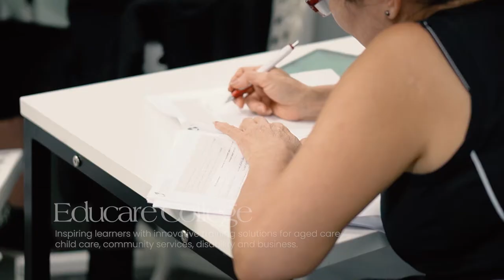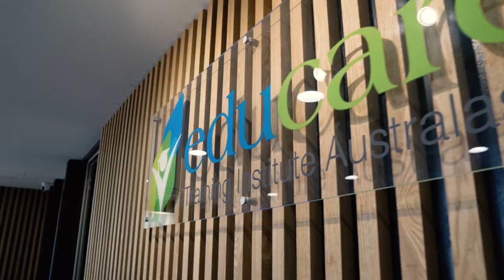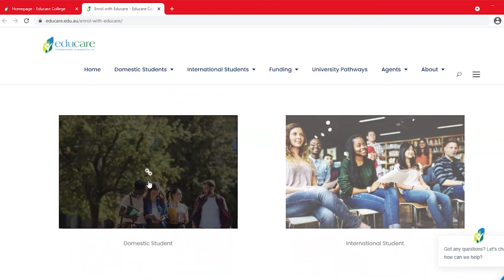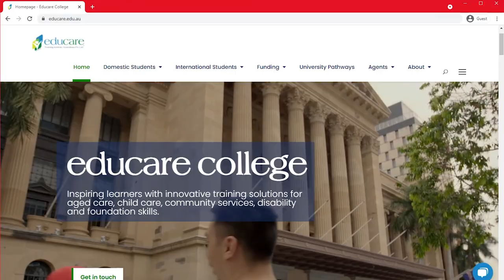Study at Educare College!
Study Child Care, Aged Care, Disability, Community Services, or Business qualification, with guaranteed practical placement that can lead you to paid employment!